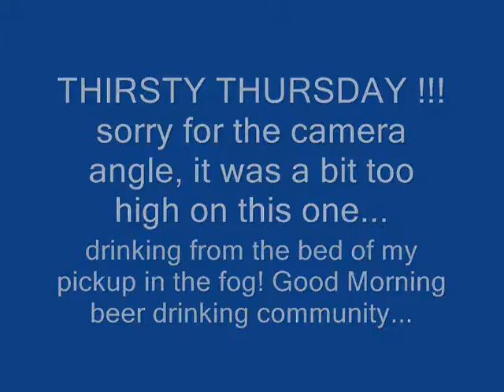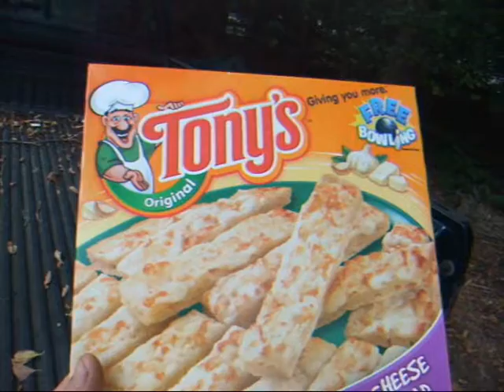Thirsty Thursday Foggy Morning Chugging And Tonys Cheesy Garlic Bread and Killer Pizza Dipping Sauce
A great combination for breakfast !! ,heat the sauce, drink your favorite brew, dip the cheesy garlic bread in the sauce and enjoy life!